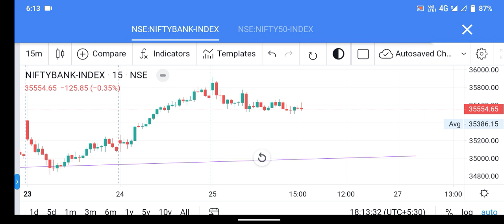Banknifty where open and then Trade | Intraday Trade